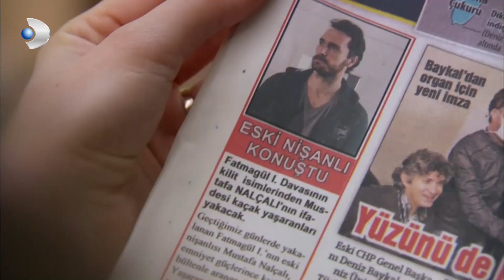Fatmagül Öğrenmemesi Gereken Olayı Öğreniyor | Fatmagül'ün Suçu Ne? Özel Klip